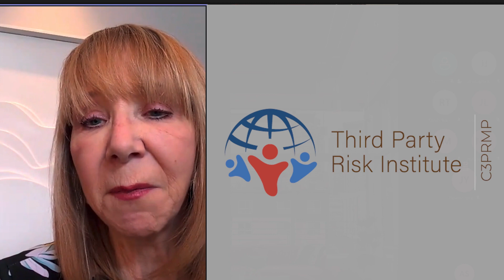Best practices in Material 4th party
Material 4th party refers to the outsourcing of supply chain management activities to a specialized provider, allowing companies to focus on their core competencies while leveraging the expertise and capabilities of external partners. Here are some best practices in material 4th party management:

Strategic Alignment: Align the objectives and expectations of the company and the 4th party provider. Clearly define roles, responsibilities, and performance metrics to ensure a shared vision and collaborative approach.

Robust Communication: Establish effective communication channels to facilitate real-time information exchange. Regularly share forecasts, inventory levels, and demand patterns to enable the 4th party provider to optimize inventory and ensure timely deliveries.

Transparency and Visibility: Implement systems and tools that provide transparency and visibility across the supply chain. This includes real-time tracking of inventory, shipments, and supplier performance, enabling proactive management and issue resolution.

Performance Measurement: Define key performance indicators (KPIs) and regularly measure the performance of the 4th party provider. Evaluate metrics such as on-time delivery, lead time reduction, inventory accuracy, and cost savings to ensure continuous improvement and alignment with business goals.

Risk Management: Collaborate with the 4th party provider to identify potential risks in the supply chain and develop mitigation strategies. This includes assessing supplier capabilities, implementing contingency plans, and monitoring market conditions to proactively address disruptions.

By following these best practices, companies can optimize their material 4th party management, enhance supply chain performance, and drive sustainable competitive advantage in the marketplace.